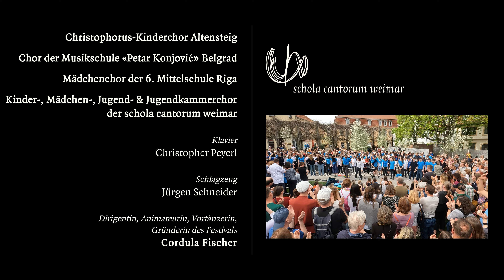Rock around the clock | «StimmenKlangRaum» 2024 Weimar - open air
5. Internationales Kinder- und Jugendchor Festival «StimmenKlangRaum» Weimar 2024
Abschiedssingen open air:
Rock around the clock- Arr.: Jeff Funk

Christophorus-Kinderchor Altensteig
Chor der Musikschule "Petar Konjović" Belgrad
Mädchenchor der 6. Mittelschule Riga
Kinder-, Mädchen-, Jugend- & Jugendkammerchor der schola cantorum weimar

Klavier: Christopher Peyerl,
Schlagzeug: Jürgen Schneider

Dirigentin, Animateurin, Vortänzerin, Gründerin des Festivals:
Cordula Fischer

open air @ Frauenplan, Weimar/Germany
cam: René Britzkow